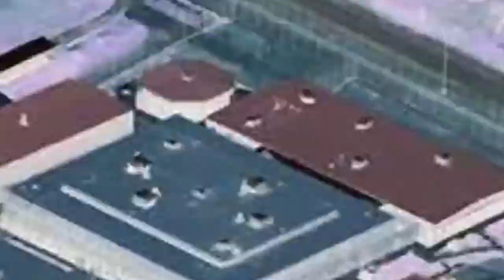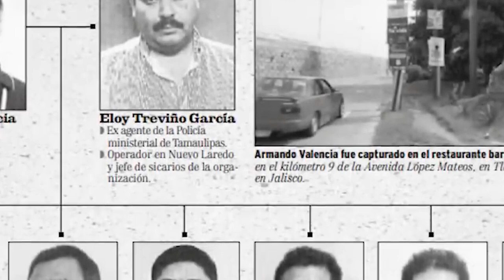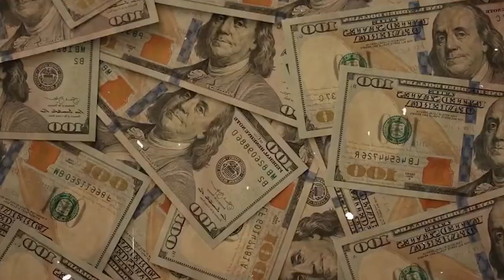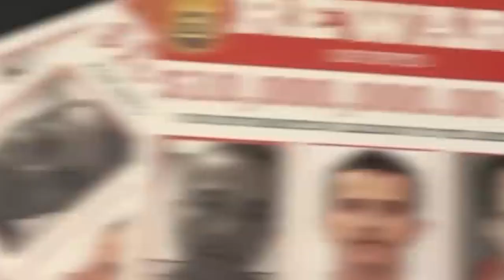What You Don't Know About El Mencho's Billionaire Lifestyle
▶ In this documentary, we explore the Billionaire Lifestyle of El Mencho – the leader of the CJNG cartel. From exclusive video footage and interviews with insiders, we reveal the gory details of this terrifying crime story.

▶ If you're looking for a true horror story to keep you awake at night, then this documentary is for you! By following the Billionaire Lifestyle of El Mencho, we explore the depths of crime and violence that the Mexican drug trade has to offer. From exclusive video footage to gripping interviews with insiders, this documentary is a must-watch for any crime fan!

▶ This year has been crazy for the drug trade. Major drug cartels have been collapsing left and right and one of the biggest casualties has been the CJNG cartel. In this inside look at the Billionaire Lifestyle of El Mencho, we get to see the inner workings of this powerful cartel and the dangerous life they lead.

✅ 𝐀𝐁𝐎𝐔𝐓 𝐔𝐍𝐃𝐄𝐑𝐖𝐎𝐑𝐋𝐃 𝐈𝐍𝐒𝐈𝐃𝐄
🎥 Videos about True Crime, Crime History.
🎨 Written, voiced, and produced by Underworld Inside.

                     ˜”*°• ˜”*°•underworld inside•°*”˜ •°